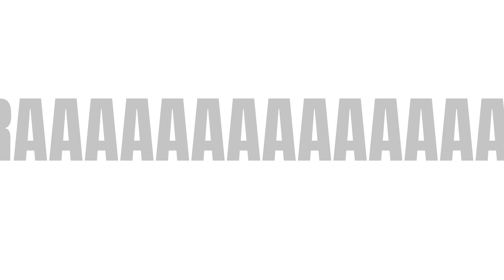ITS MY BIRTHDAYY